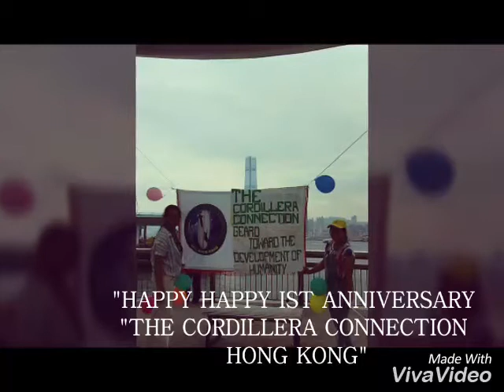GREETINGS TO THE CORDILLERA CONNECTION HONG KONG FOR THE 1st ANNIVERSARY